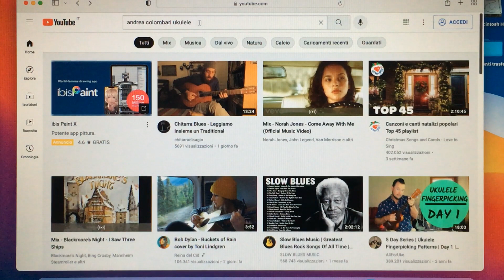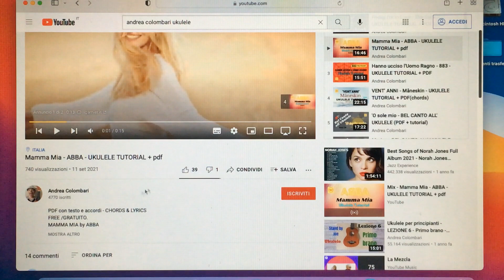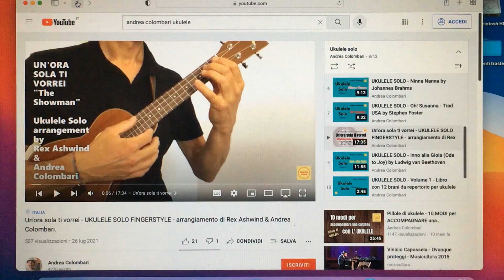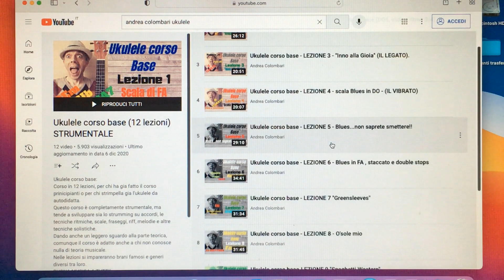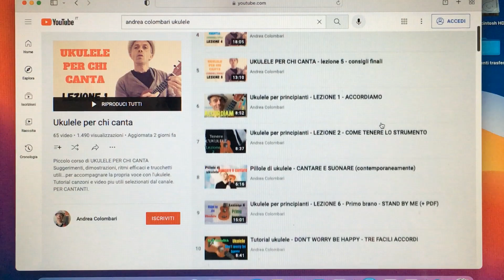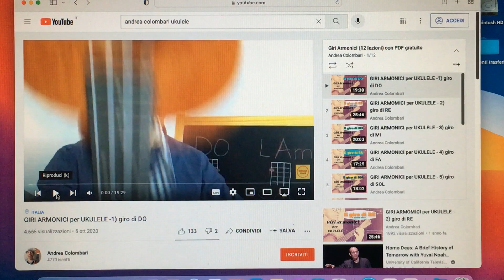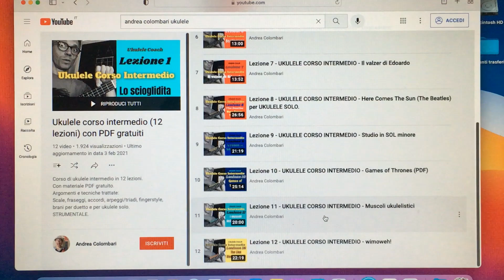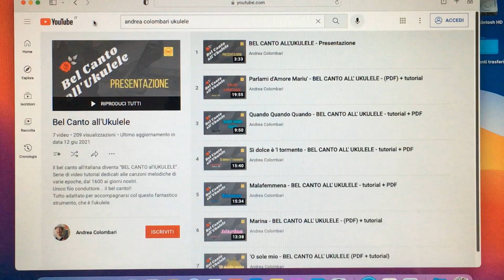CORSI DI UKULELE GRATUITI - Le Dritte di Ukulele Coach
I corsi gratuiti di UKULELE COACH
QUI IL LIBRO...
UKULELE SOLO - volume 1
CARTACEO o eBook.
Qui trovi il METODO
"UKULELE FINGERSTYLE"
CARTACEO ed eBook
Se vuoi sostenere il canale, i contenuti
e il materiale gratuito che
UKULELE COACH mette a disposizione...
Esiste la possibilità di fare una donazione libera.
Qui il mio libro METODO per UKULELE BLUES
 Versione eBook
"Ukulele Coach Academy"
Il gruppo di chi segue le lezioni di questo canale.
DIDATTICA "cartacea" per UKULELE
I MIEI STRUMENTI:
UKULELE AKLOT "TENORE" 26 pollici
UKULELE AKLOT  "SOPRANO" 21 pollici
KIT DI SOPRAVVIVENZA PER UKULELISTI:
METRONOMO MECCANICO PROFESSIONALE
CAPOTASTO MOBILE per UKULELE
Trasportare facilmente la tonalità di una canzone.
TIMBRO PER CREARSI GLI ACCORDI
TRACOLLA PER UKULELE
seguire questi  TUTORIAL e LEZIONI di Ukulele.